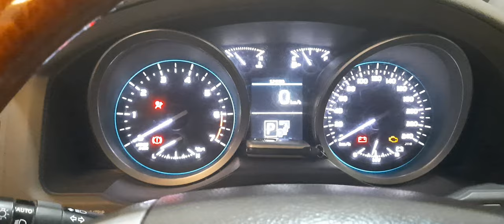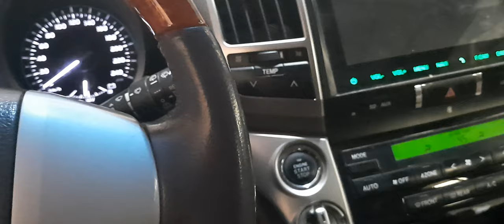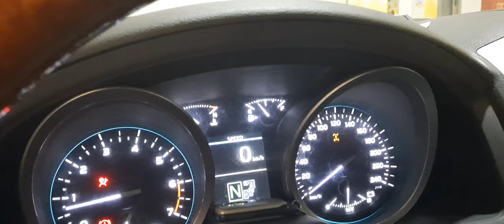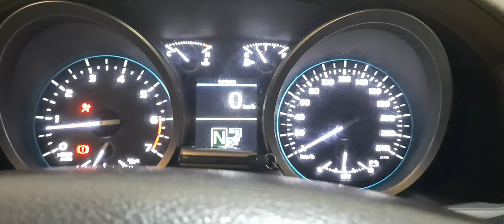How to Remove Repair and Install Transfer Case Actuator.Land Cruiser 2012///Tagalog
You must check the Actuator motor if working.if not Change new Actuator adsembly.